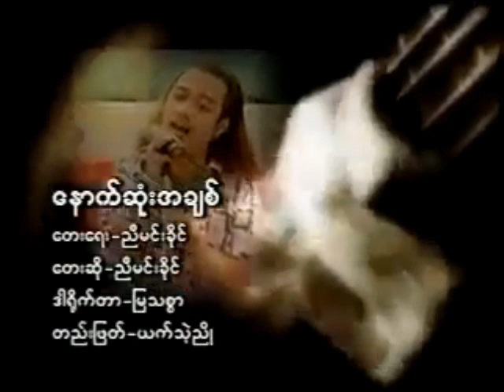ေနာက္ဆံုးအခ်စ္ ညီမင္းခိုင္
အားလံုးကို ေက်းဇူးတင္ပါေရ။
Rakhine MRP